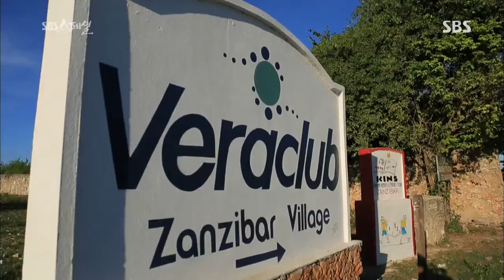SBS 스페셜 2013-10-06 #6(7)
물은 누구의 것인가-2부 슬픈장미
SBS 스페셜 341회
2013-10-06